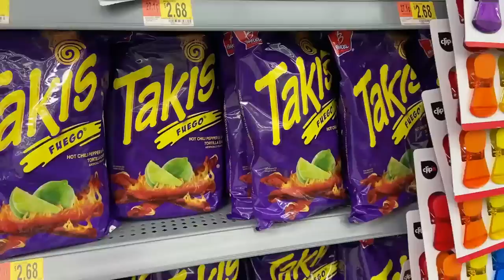I Threw A SECRET PARTY! my parents had NO idea!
I wanted to throw a secret party for the end of the year... but it didn't work out exactly as planned!

**musical.ly**  @klaileaj